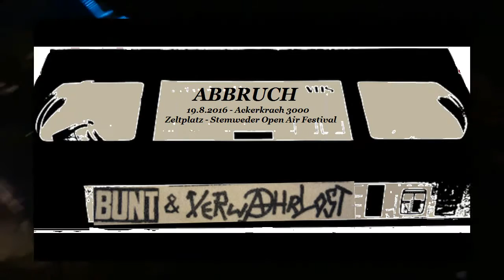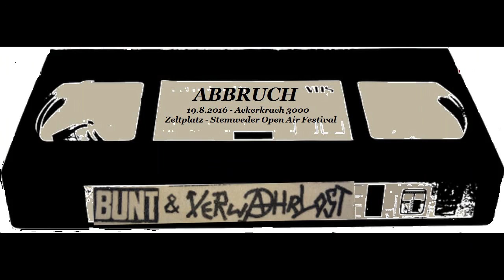Abbruch - live - Ackerkrach 3000 - Zeltplatz Stemweder Open Air Festival 2016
Das 40. Umsonst und draußen - Tag 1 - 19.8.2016 - Stemweder Open Air

Bitte auch Kanalinfo lesen!
Unterstützt die Bands, kauft LPs, geht auf Konzerte!